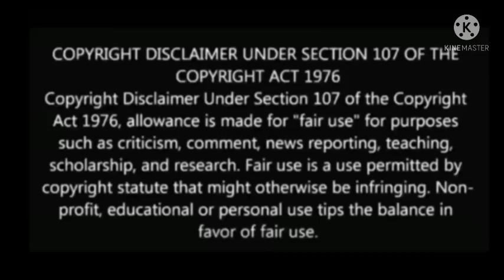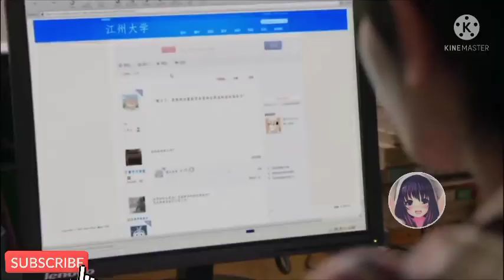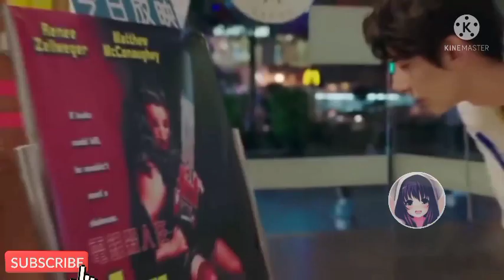Part:9||A river runs through it Chinese drama explanation in telugu||School days love story 💗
Part:9|ఒక అల్లరి అబ్బాయి ఒక తింగరి అమ్మయి మధ్యలో ప్రేమ...Romantic school triangle love story Chinese drama explanation in telugu

A river runs through it Chinese drama explanation in telugu

ఒక Arrogant అబ్బాయి ఒక Cute అమ్మయి మద్య marriage contract..Hate but love Korean drama explanation in telugu all part 👇

ఒక అల్లరి అబ్బాయి ఒక తింగరి అమ్మయి మధ్యలో ప్రేమ...Romantic school triangle love story Chinese drama  explanation in telugu all part 👇

Drama SeriesTelugu,